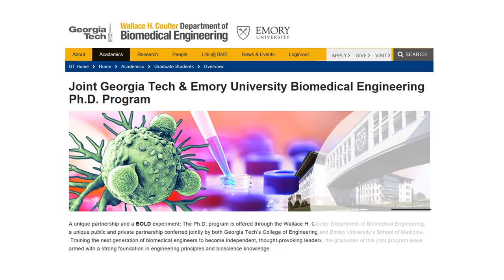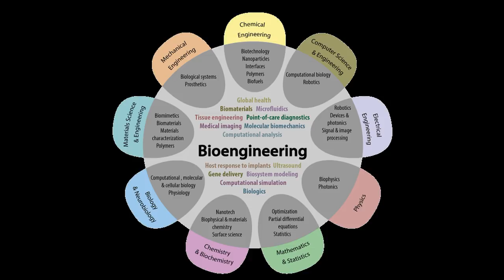Background and PhD.rama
Taniel's background and initial hiccups starting her PhD at Georgia Tech and Emory's joint Biomedical Engineering graduate program in August 2018.